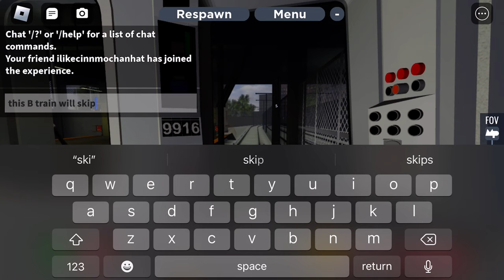PTA Subway - Operating an R160B-1 B Train to Herald Square